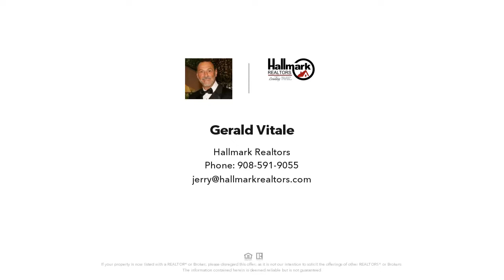400 Chester Ave, Roselle Park Boro, NJ Presented by Gerald Vitale.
Contact Gerald Vitale for more information.

Mint Condition. Newer Kitchen, windows and doors.  Updated baths. A "PARTY READY" Finished basement w/ Full Kitchen and walkout. All HWFs and Central Air. Full walkup attic. Looks like a Well Done "Flip" but same owners since built in 1961.  Can be reasonably flexible with closing date